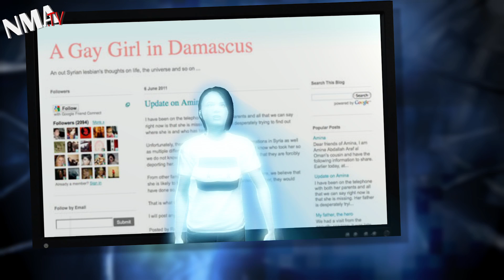Gay Girl in Damascus is actually 'Fat American in Edinburgh'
Amina Araf, blogging as "Gay girl in Damascus", gained a loyal following with her tales of life as a lesbian in a repressive country.

Fans all around the world campaigned for her release after it was reported she was abducted by Syrian police.

But NPR's Andy Carvin investigated further after Syrian sources told him Amina's story didn't add up.

It turned out that Amina was actually a 40-year-old American guy named Tom MacMaster.

The whole thing was a hoax. MacMasters' actions were roundly criticized by the LBGT community world wide ... including by Paula Brooks, a lesbian web editor ... until it was revealed Brooks was also a straight male.